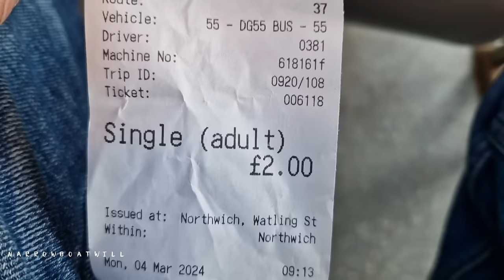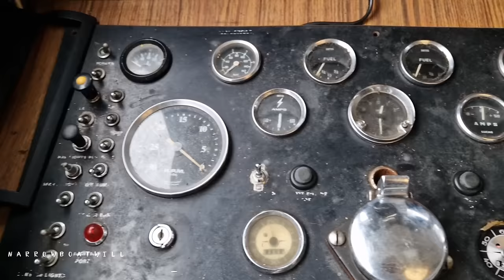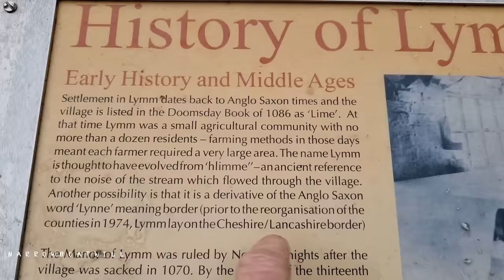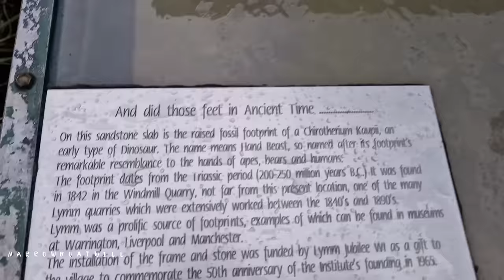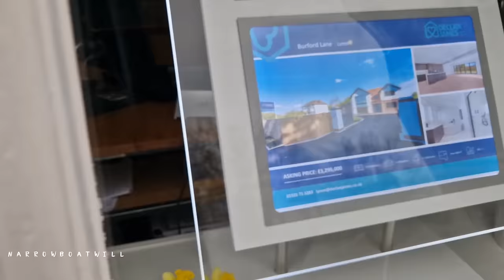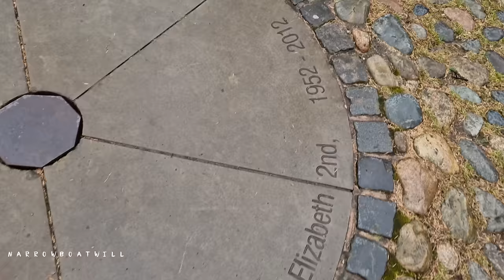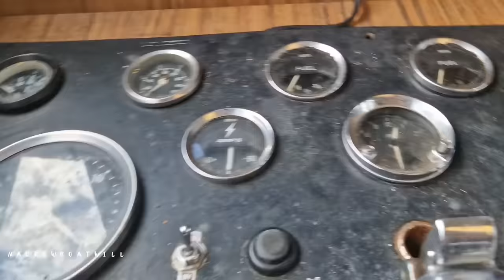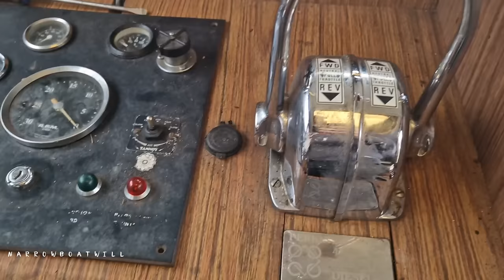A beautiful place.. My narrowboat journey continues..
In this vlog, we reach Lymm. I get to paint one side of my boat, watch parking arguments, a sad burnt boat, and repair Leon's friend's Perkins engine on his cruiser. I also have a look around gorgeous little Lymm.